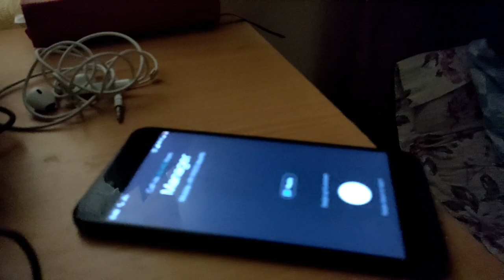Types of people Working from Home!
Hi guys,

I am back with a new video. This is a bit different then the earlier videos. Special thanks to my friends who made this lockdown fun.
As i am myself working from home, it was great fun to shoot this. I know that sometimes it can be a pain in the neck but atleast the flexibilty to do other stuff and adjust our work is great. I geninuely have the struggle with my internet!! Let me know which character you can relate to most!

Hope you all are safe. Keep spreading happiness.